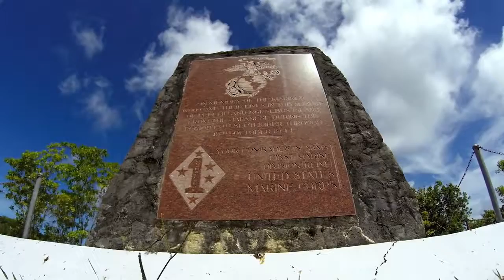GoPro Palau Searching for Heroes